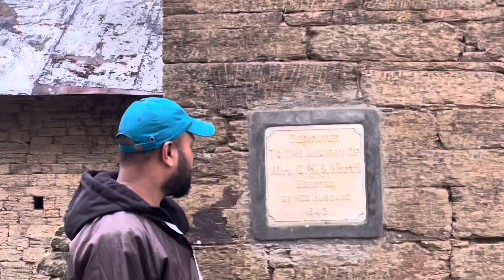Ep 09 Human experiment for afterlife | Mount Abott , UK | Based on History | Uttarakhand ride 2024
Watch:    • Netrum & Halvorsen - P...

Check out our Usage Policy on how to use NCS music in your videos

Rec-ID: recpGSyDr24sHYxPl